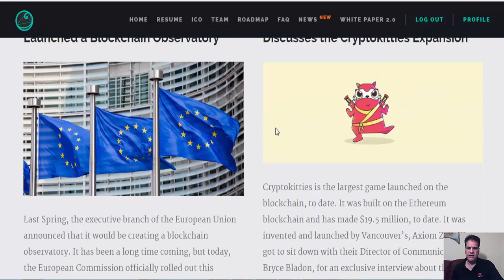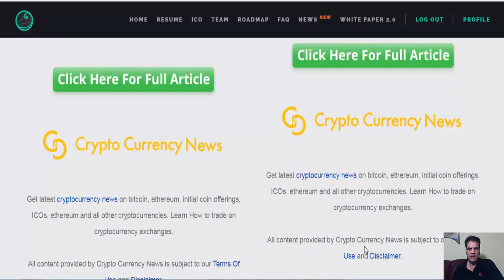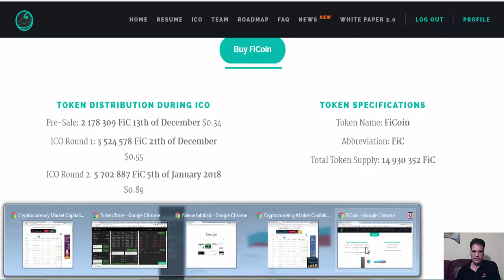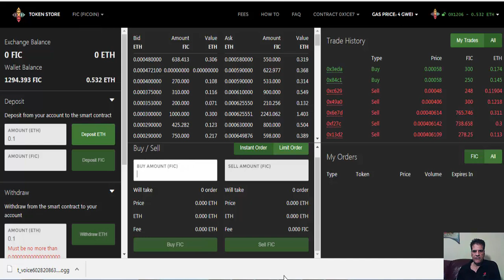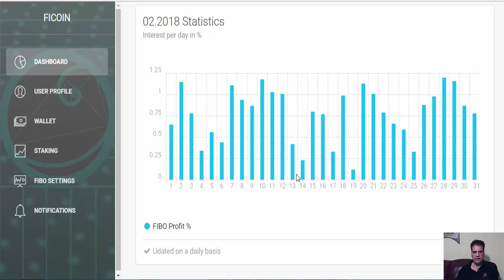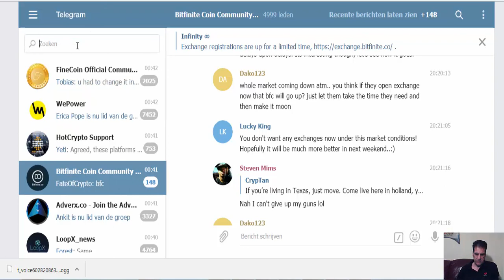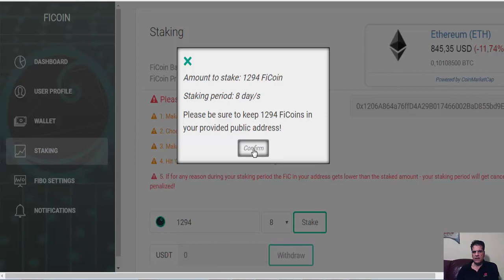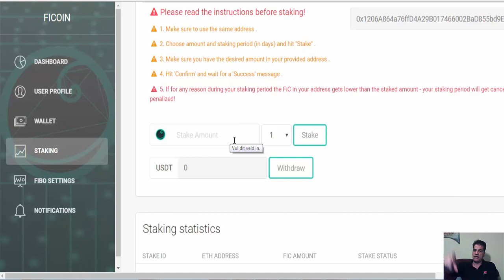FiCoin Staking, How to buy and stake FICOIN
FiCoin staking is done this way. Link to the exchange to buy FICON